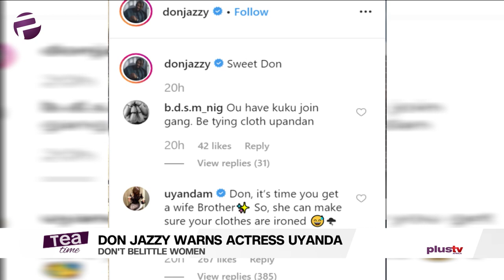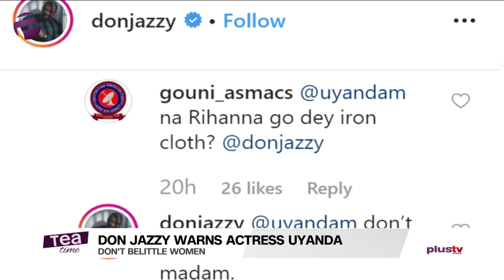Don Jazzy Warns Actress Uyanda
Don't Belittle Women' - Don Jazzy Warns Actress Uyanda